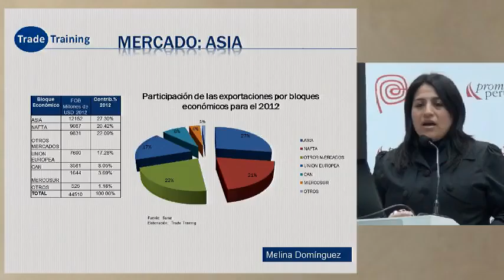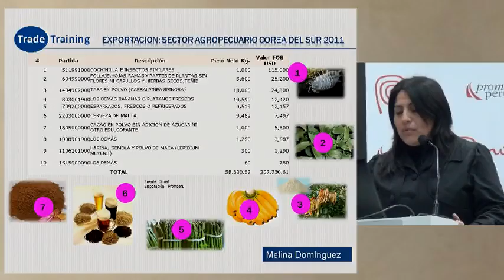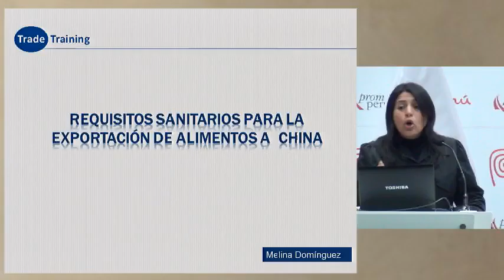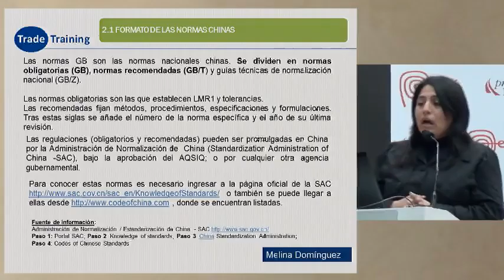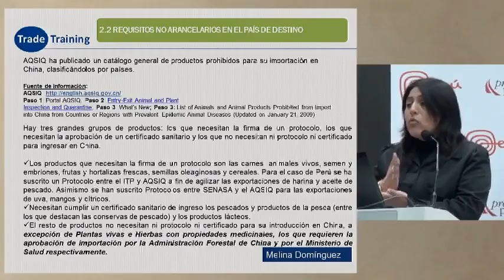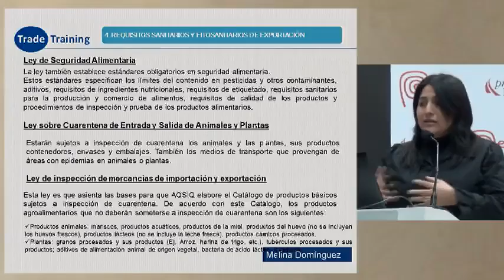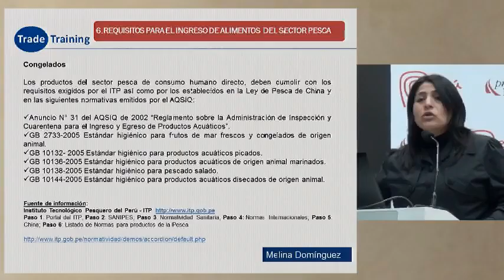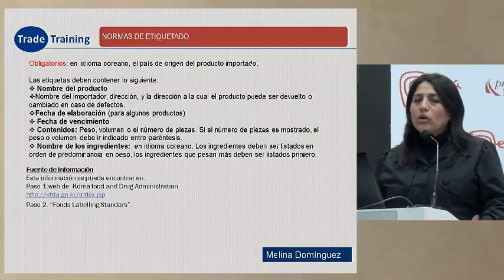Requisitos para exportar alimentos a la China, Japón y Corea del Sur [14 de agosto de 2013]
Ponencia del Seminario Miércoles del Exportador PromPerú:
"Requisitos para exportar alimentos a la China, Japón y Corea del Sur"

DOMINGUEZ, Melina
Trade Training